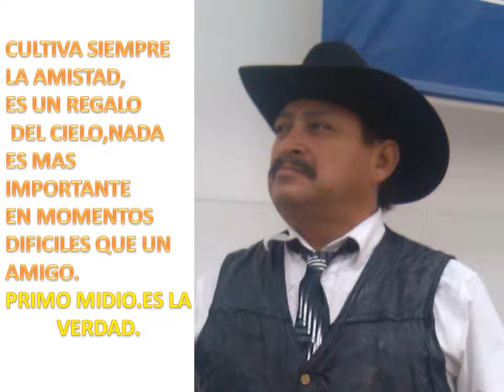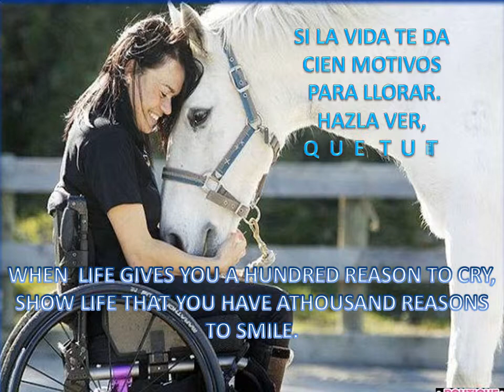ISIDRO GUTIERREZ. LA AMISTAD #23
LA AMISTAD